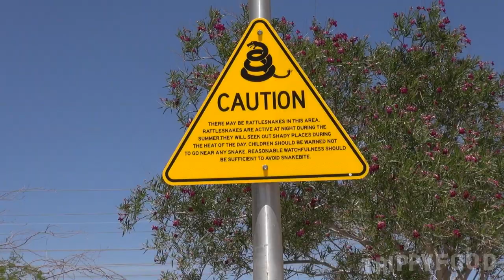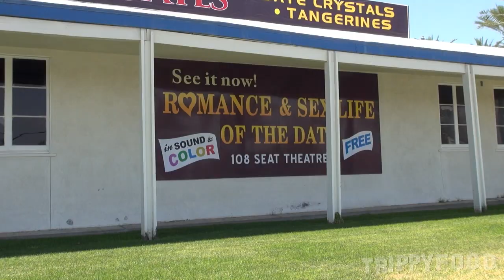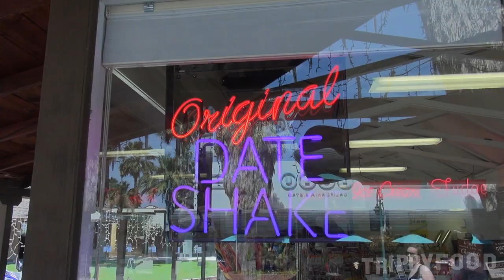Road Trip: Date Shake Crawl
I'm up to date and the date's today, so if you'll serve I'll be on my way! On today's Trippy Food episode, we're roaming across the California desert in search of the perfect date shake, so if you buckle your seat belt, we'll brave the sand storms to check out Chiriaco Summit Coffee Shop, Shields Date Garden, Palm Springs Fudge and Chocolates, and Hadley Fruit Orchards.